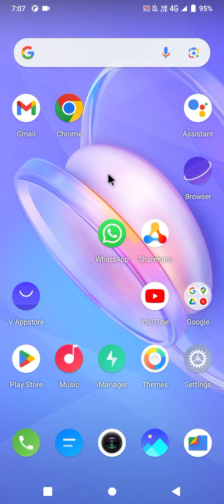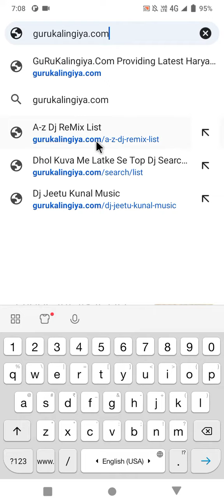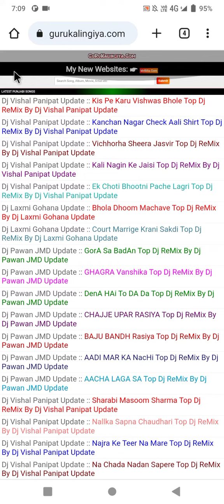Dhake Marke - Dj ReMix Hard Bass - Amit Saini Rohtakiya ReMix Song - Dj Jeetu Kunal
Download From :- GuRuKalingiya.Com

My Note :~ I'm Kuldeep Panchal Kalingiya अगर कोई भी हमें Fake Strick देखा या फिर हमारी विडियो या कोई औडियो अपने चेनल पर अपलोड करेगा तो उस पर कानूनी कार्रवाई की जायेगी और बाकी आप सभी भाईयों का मूजे प्यार चाहिए विडियो लाईक Subscribe And सेयर करे धन्यवाद,

भाई लोग जयादा से जयादा सूबसकराईब ओर सेयर करे बस आप सभी भाईयो का पयार बना रहे 😚😚😚😚😚आपका अपना {Dj Jeetu Kunal Music}